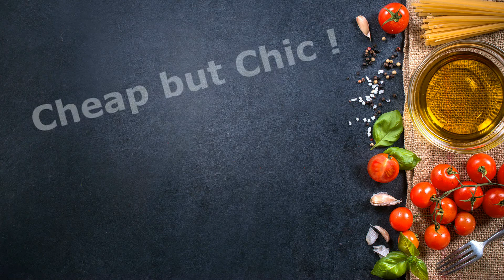Cheap but Chic - Mousse di yogurt con pesche e amaretti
The Original Soundtrack "Cheap but Chic" is written by Gabriele Baiardi and performed by Lele Baiardi